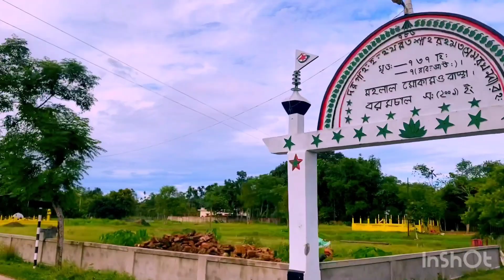Boromsal special fast food- Ahnaf Sharier blog 7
This special fast food barmchal will take you From one place to another for a few moments